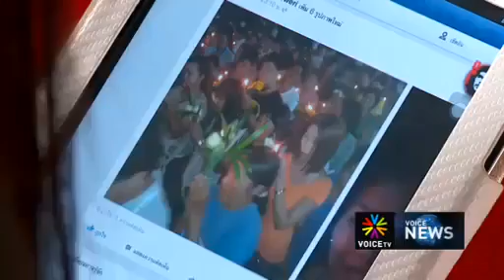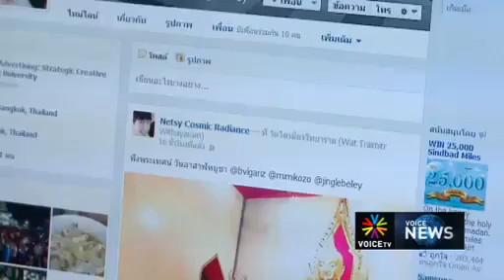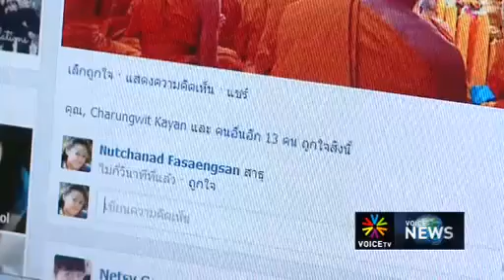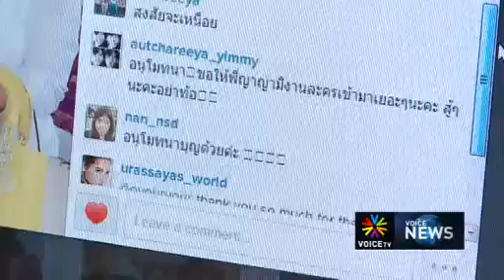แค่กด Like ก็ได้บุญจริงหรือ